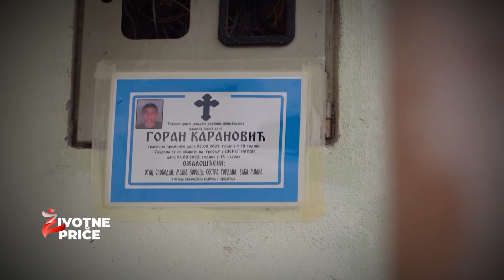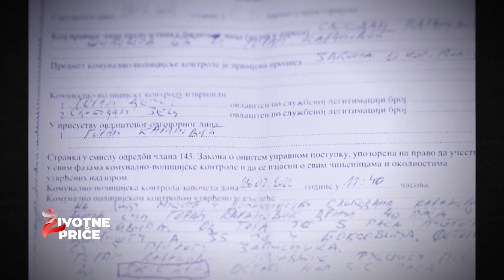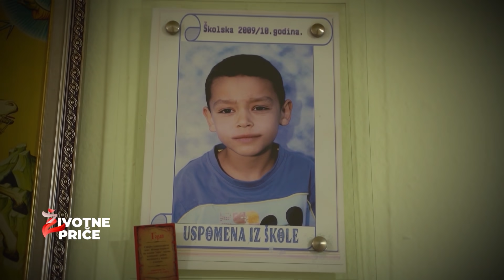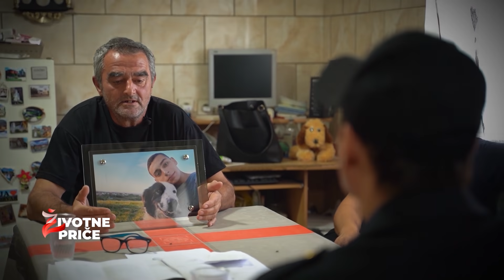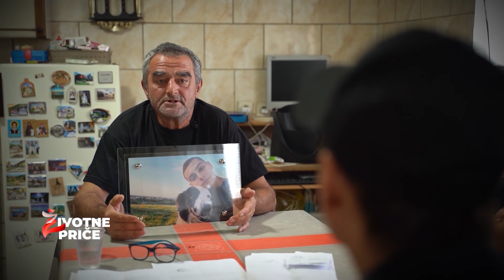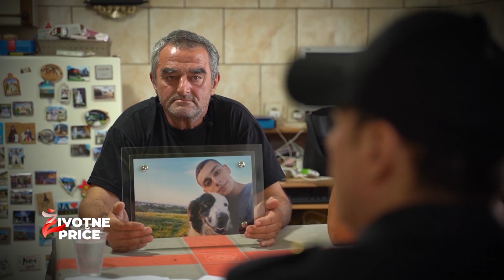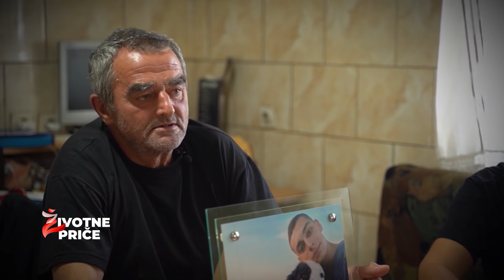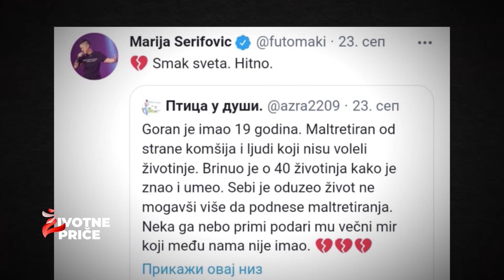ZBOG NJIH JE DIGAO RUKU NA SEBE! PRIČA RODITELJA GORANA KARANOVIĆA LEDI KRV! - Životne priče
Facebook: Životne Priče BN TV

"Životne priče" je emisija koja se emituje na BN TV. U njoj će biti predstavljene sve priče ljudi koji svoju životnu priču žele da podele sa nama. Zato ne oklevajte već se prijavite da ispričamo i drugima šta znamo, umemo, šta nam se neobično dogodilo itd.